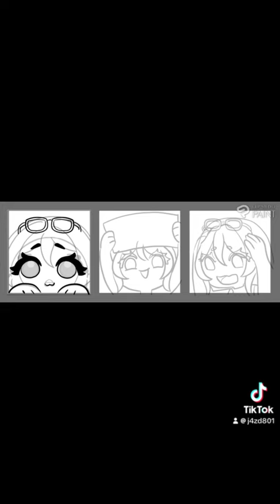AnjelPlays Emotes Timelapse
Commissioned by AnjelPlays